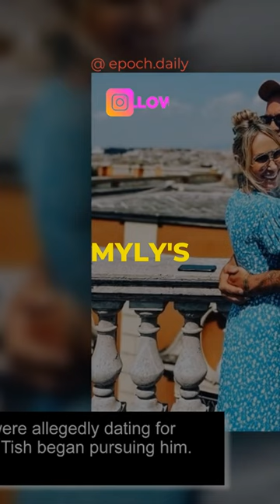Noah Cyrus Likes Thirst Trap Pic of Miley Cyrus Ex, Liam Hemsworth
Miley Cyrus' family is intertwined with past relationships, and now, Miley's sister, Noah Cyrus, has shown interest in Liam Hemsworth, Miley's ex-husband. Liam recently shared a photo showcasing his muscular physique, which Noah liked. This interaction is noteworthy given Miley and Liam's history. They were together for several years, married in 2018, but divorced less than two years later, under less than amicable circumstances. Noah's engagement with Liam's post raises eyebrows, considering the family's complex past with him.